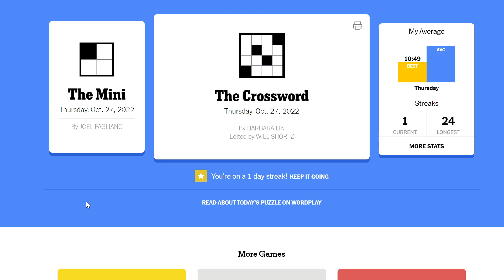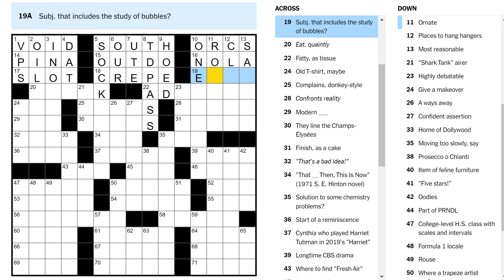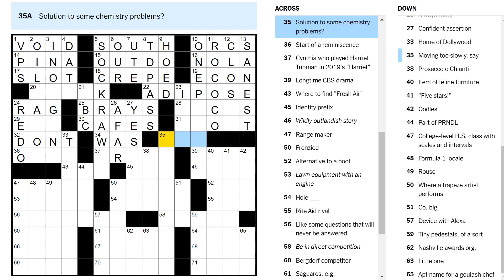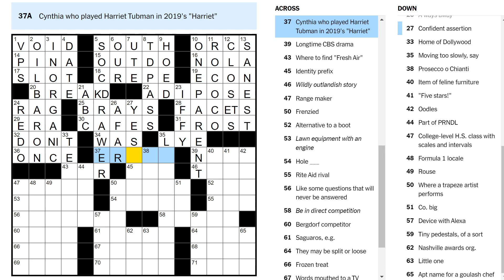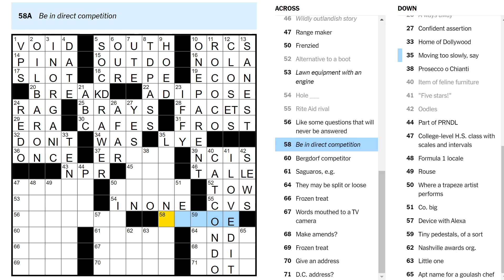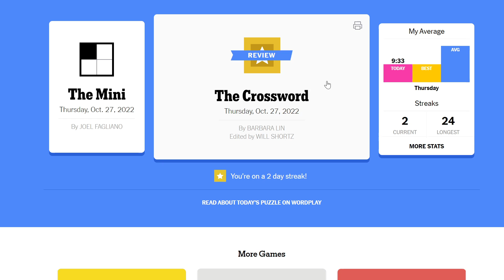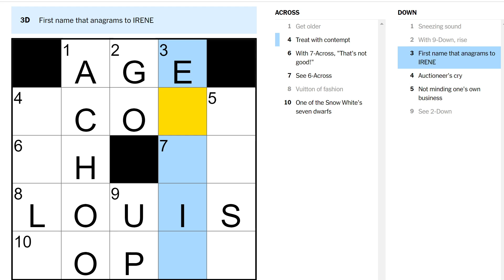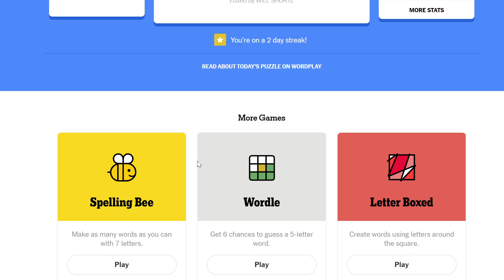A new personal best (Thursday crossword)